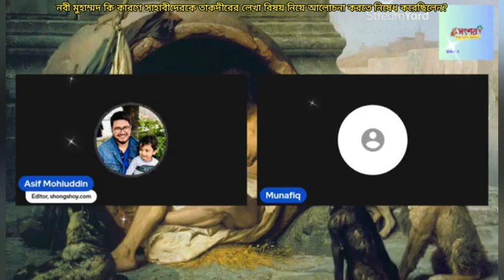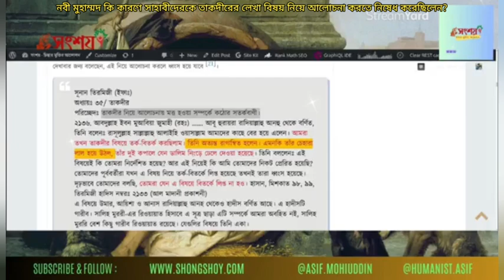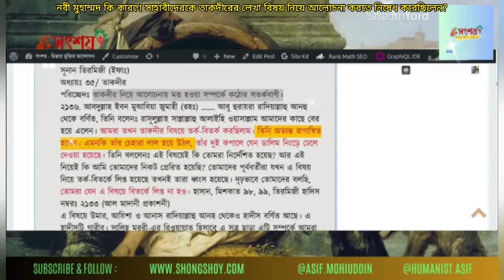নবী মুহাম্মদ কি কারণে সাহাবীদেরকে তাকদীরের লেখা বিষয় আলোচনা করতে নিষেধ করেছিলেন?